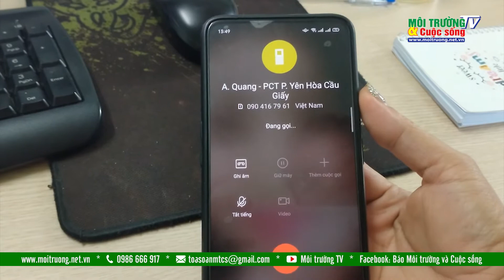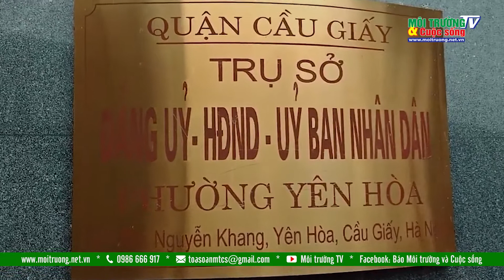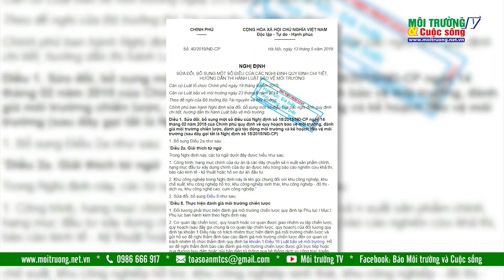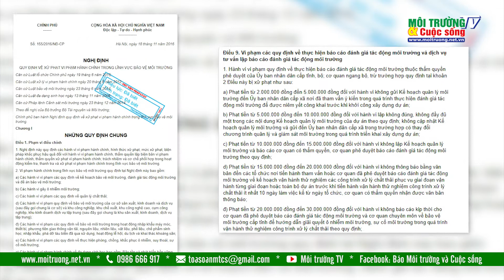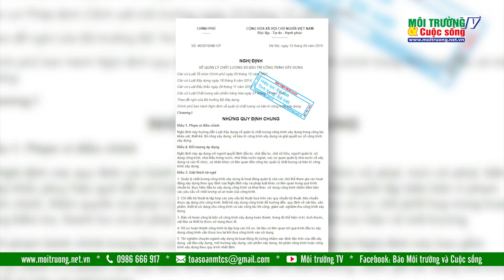Ông Nguyễn Xuân Quang - PCT phường Yên Hòa "đánh võng" báo chí có dấu hiệu “che ô” cho doanh nghiệp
Ông Nguyễn Xuân Quang - PCT UBND phường Yên Hòa "đánh võng" báo chí có dấu hiệu “che ô” cho doanh nghiệp
Thay vì phối hợp, làm tốt công tác cung cấp thông tin cho cơ quan báo chí theo quy định thì ông Đỗ Xuân Quang - Phó chủ tịch UBND phường Yên Hòa lại đang cố tình "đánh võng" và không cung cấp thông tin cho báo chí. Không những thế tại buổi làm việc, trước những câu hỏi của phóng viên thì ông Quang đều không biết và không trả lời được. Điều này khiến dư luận không khỏi hoài nghi về chuyên môn và năng lực của ông Quang. Liệu rằng vị phó chủ tịch này có đang được đặt nhầm chỗ?